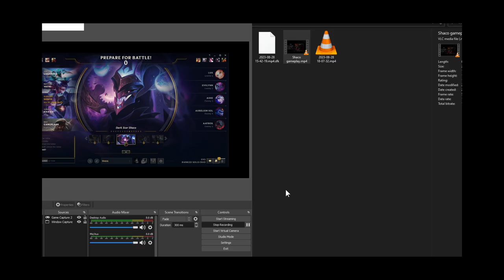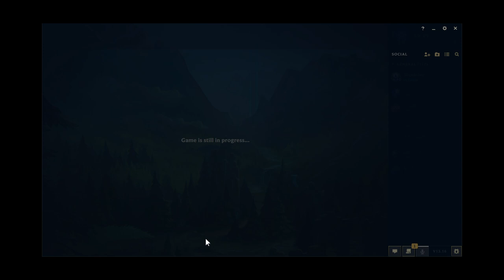AD Support Shaco Full Focus